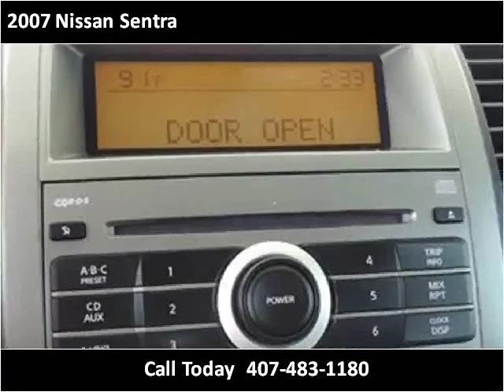2007 Nissan Sentra Used Cars Kissimmee FL